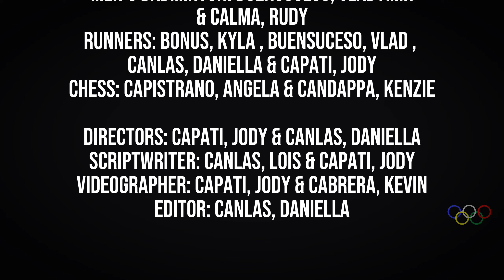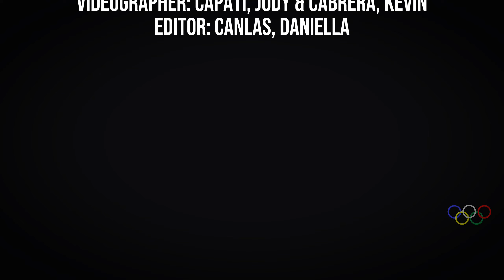CONICS AND OLYMPICS (11 - STEM 3)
CONICS WITHIN OLYMPICS

The Olympics has been very popular and well known in the Philippines because Carlos Yulo won and got the gold medal.
On August 31, 2024, we’re able to do our Video presentation about conic sections by doing the sports in the Olympics. Our mathletes in the video presentation were able to show their sports in connection to our lesson in Pre calculus which is the Conic Sections. We’ve shown in our presentation how these circles, ellipses, parabolas and hyperbolas play a big role in our daily lives.

 You might be surprised to learn that those cool shapes you see in math class like circles, ellipses, parabolas and hyperbolas are called conic sections, they are all around us, even in sports!. The Olympics, where athletes from all over the world compete, is a great example. Think about the Olympic symbol, those FIVE interlocking rings. Each ring is a circle, which is actually a special kind of ellipse. The rings being linked together shows how these shapes connect and how everyone in the world can connect and come together through sports. But conic sections aren’t just about symbols. They’re also about how things move.

Our Mathletes did their roles to show how these conic connects to our Performance.

The trajectory of basketball when you shoot a basketball, the path of the volleyball spike, or serve a badminton shuttlecock, the ball or shuttlecock goes in a curved path called a parabola. Gravity makes it curve, and athletes have to be really good at controlling that curve to make a great shot and have a score!. Even when a gymnast like Carlos Yulo hangs on a bar, the shape of his body makes a parabola that opens upward and It makes him a great athlete.